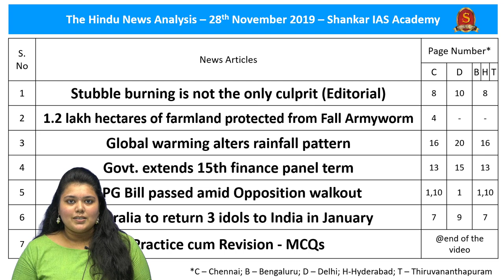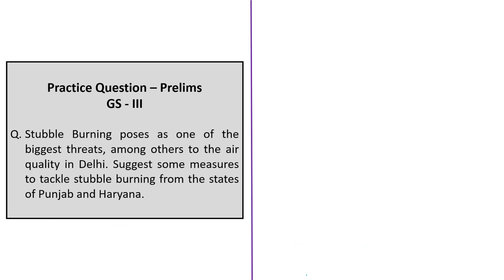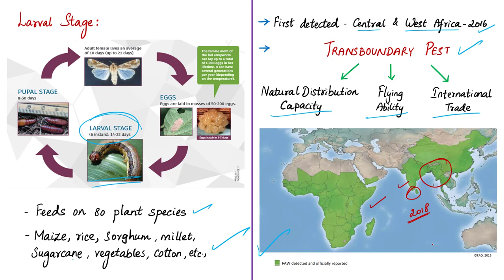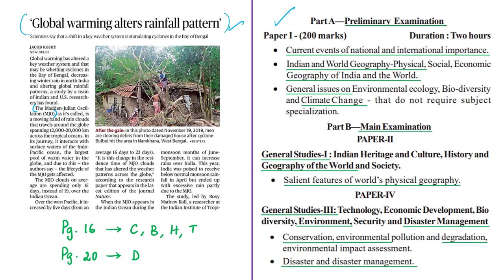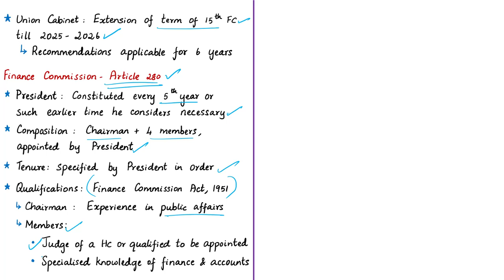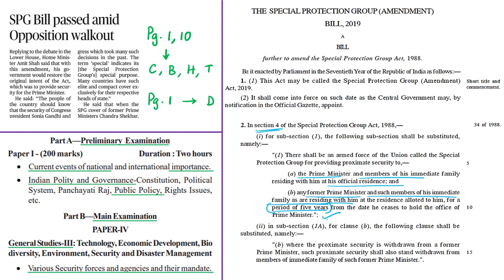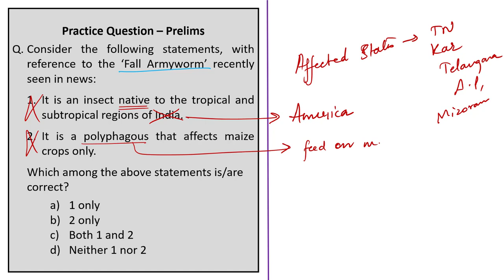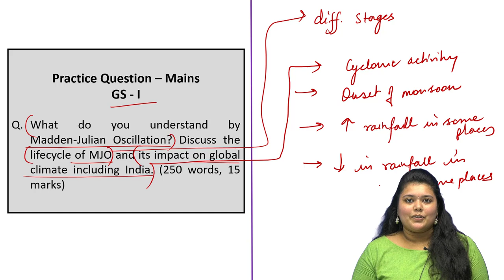The Hindu News Analysis | 28th November 2019 | Current Affairs - UPSC Mains - Prelims 2020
Time Stamping of news articles:
1. Stubble burning is not the only culprit (Editorial) - 00:27
2. .2 lakh hectares of farmland protected from Fall Armyworm - 12:03
3. Global warming alters rainfall pattern - 21:29
4. Govt. extends 15th finance panel term - 28:45
5. SPG Bill passed amid Opposition walkout - 34:47
7.  Australia to return 3 idols to India in January- 38:22
8. Practice cum Revision - MCQs - 44:36

Important topics such as MaddenJulianOscillation StubbleBurningExpertOpinion FallArmyworm GlobalWarmingAndRainfallPatterns Article280 FinanceCommission SPGBill 1970UnescoConvention ConventionOntheMeansofProhibitingandPreventingtheIllicitImportExportandTransportofOwnershipofCulturalProperty Dwarapala are vividly discussed in UPSC Civil Services Exam Perspective in this video, with a special Practice cum Revision session in the end.